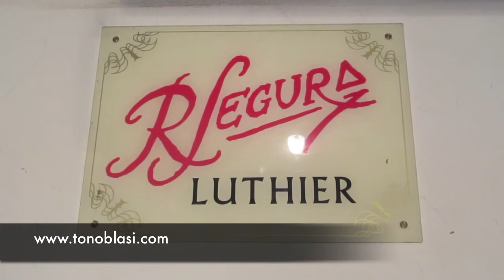La danza del molinero on classical guitar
Filmat en el taller del Luthier Ricard Segura. un dia de tempesta.

Guitar: José L. Vigil Piñera. Granada.